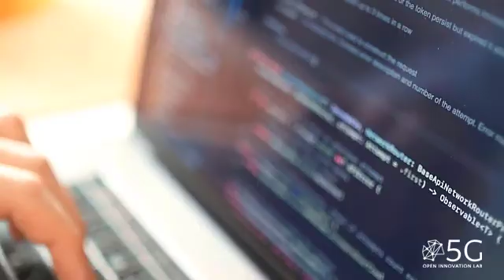5G Open Innovation Lab - Expeto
Meet Brian Baird, Co-Founder of Expeto.  By combining traditional telecommunication standards with our disruptive cloud and edge computing technology, the Expeto Nextworking platform provides an Enterprise First service framework that enables fast and secure control of mobile networks and applications. Through Expeto’s patent-pending platform as a service (PaaS) offer, we provide a single control plane for networking, security and routing of all your devices and data across private and public mobile networks world-wide.